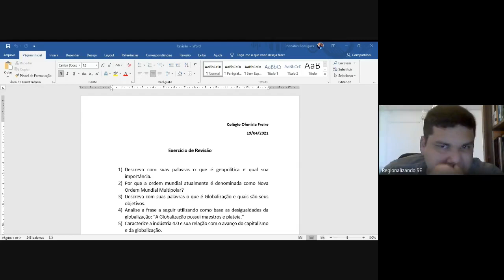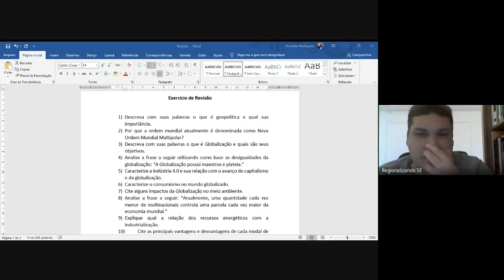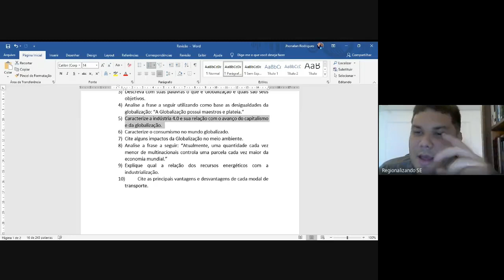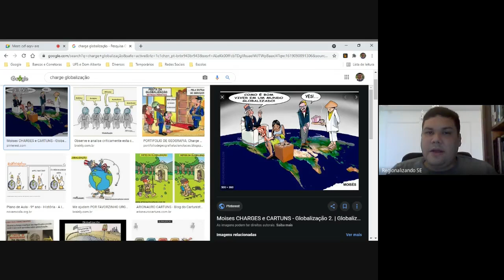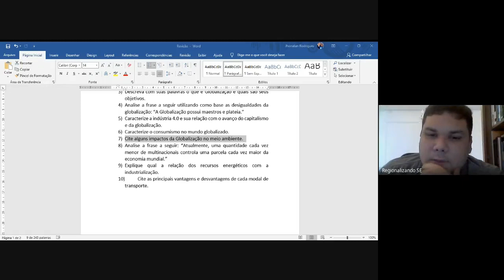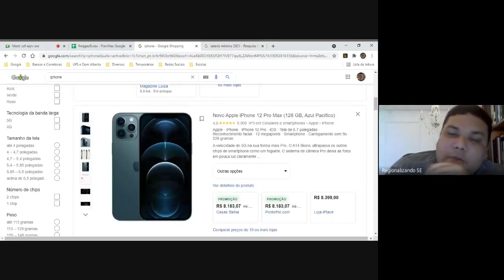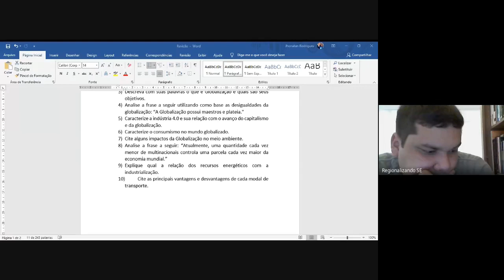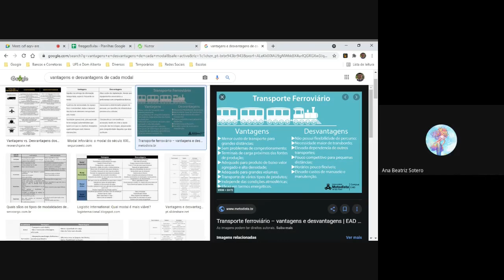Nono ano Geografia aula do dia 22/04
Colégio Ofenisia Freire Nono ano  geografia aula do dia 22/04